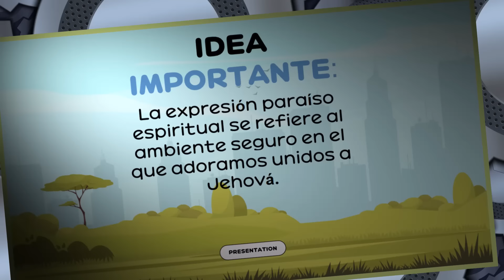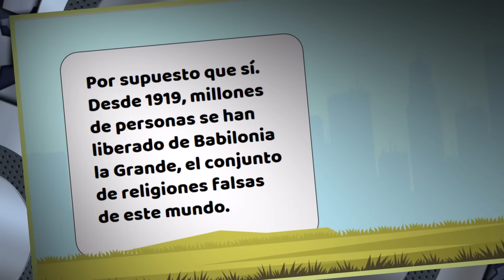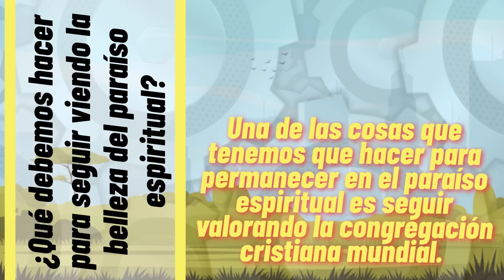🔵 ¿QUÉ ES EL PARAÍSO ESPIRITUA? ✅ EXAMINE LA BIBLIA TJ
㋛  20 DE MAYO DE 2024㋛㋛Las animaciones de las imágenes de este vídeo fueron creadas o editadas para su uso. No se utilizaron plantillas. Las animaciones de este vídeo fueron editadas por este canal. ㋛.▓▒░ ▓▒░ ░▒▓ ㋛ EXAMINE LA BIBLIA ㋛ TEXTO DIARIO DE HOY, TEXTO DE HOY. JW.ORG